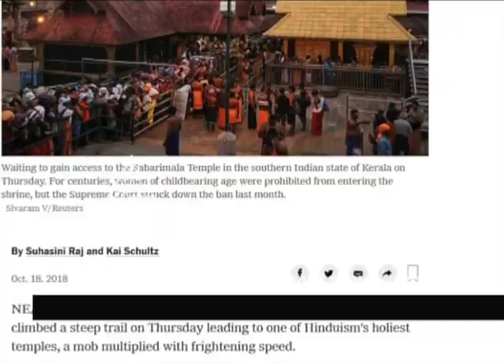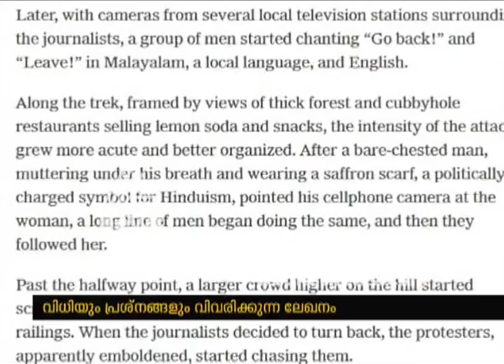This is what happened to me at Sabarimala says Suhasini Raj